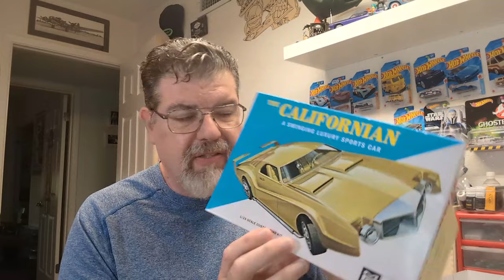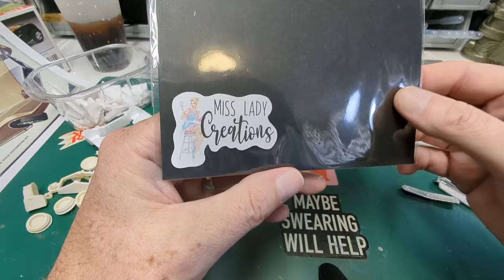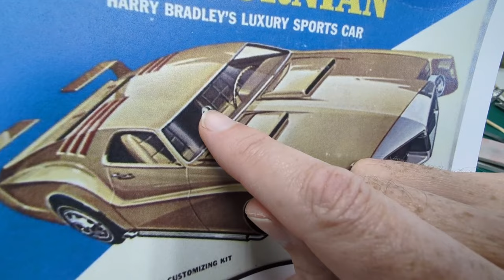Why This "californian" Model Kit Is So Fascinating!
After doing some research to help us get some motivation for build this kit, we discovered some cool info about the kit designer and his link to GM, Hot Wheels and MPC model kits!